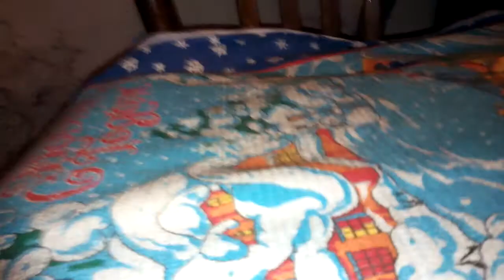Кошка на протестах 07-10-2017 (2)